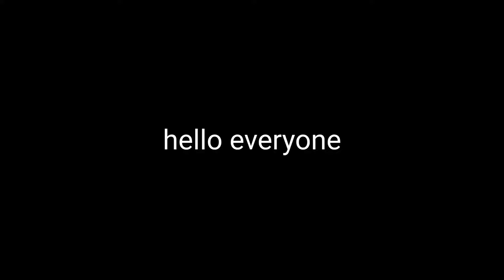my pet Rascal